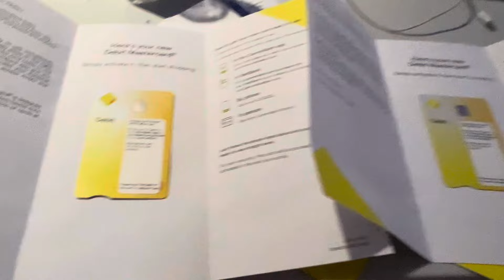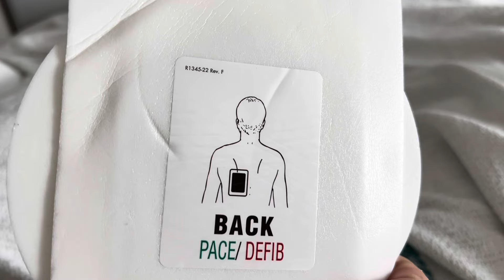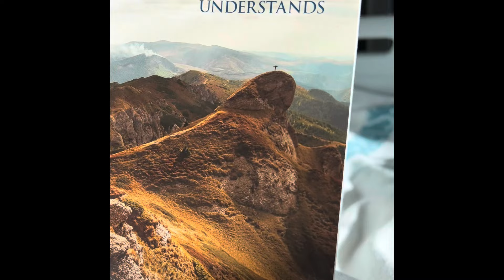They gave me an electric shock ⚡️ to the heart